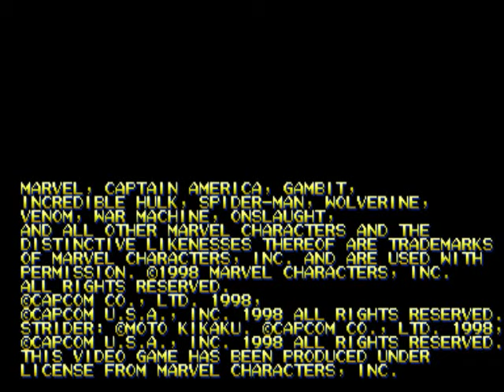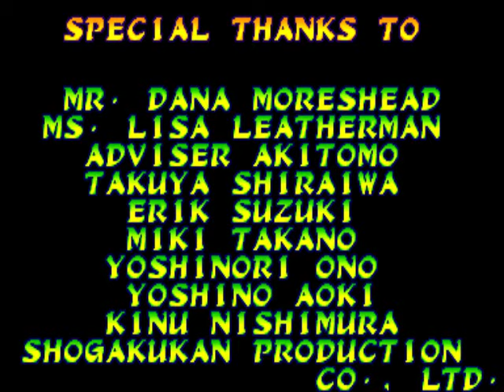Marvel VS Capcom: Clash of Super Heroes (Arcade) - Ryu and Mega Man Longplay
PT-BR
Eaew! Como vão? Neste vídeo fiz um gameplay de um jogo bem marcante por muitos jogadores.
Marvel vs. Capcom é um game de luta apresentando personagens de franquias da Marvel Comics e Capcom. Foi a primeira série Vs. envolvendo a Capcom.

ENG
Hello! How are you? In this video I played a gameplay of a very remarkable game for many players.
Marvel vs. Capcom is a fighting game featuring characters from Marvel Comics and Capcom franchises. It was the first Vs. series involving Capcom.